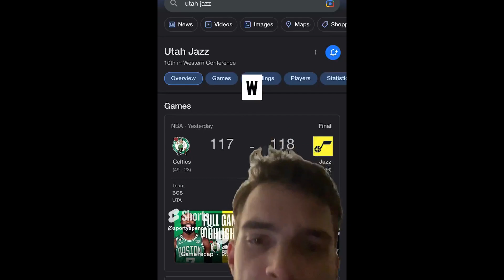UTAH JAZZ talk - Lauri Markkanen, Kessler, THT star in HUGE win over Celtics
In today's video, I discuss how Lauri, Kessler, and THT helped big time in the victory over the Boston Celtics. I went to this game in person and it was amazing! Hope you all enjoy! Next game is against the Sacramento Kings. Go Jazz!